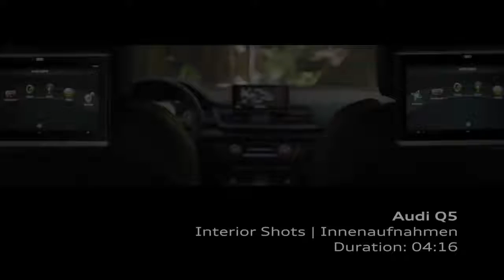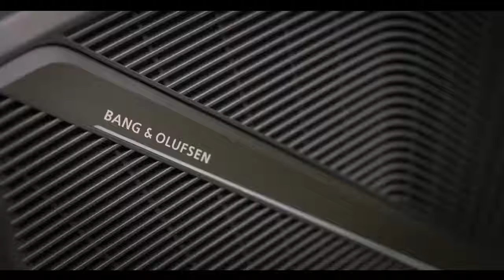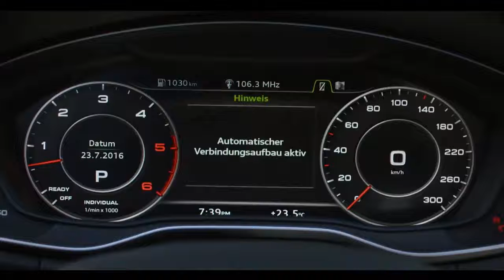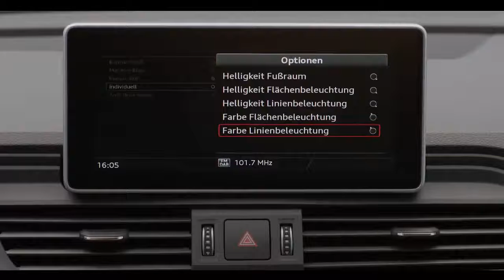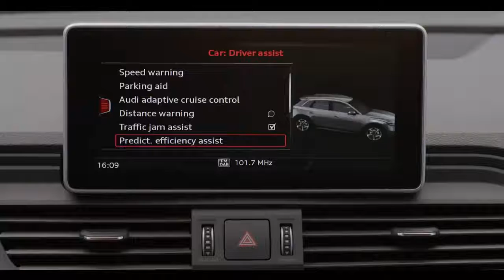Audi Q5 New 2018 - Footage Video